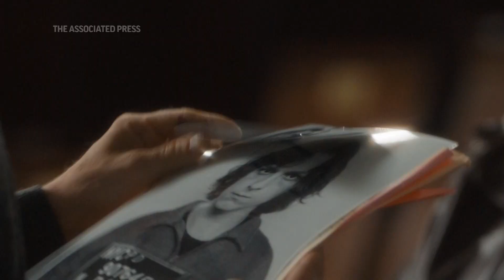Tom Holland once again must refrain from spoiling his latest role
(12 Jun 2023) Tom Holland, known among the MCU as one of the actors who accidentally has said too much, says his latest role in the Apple TV+ series "The Crowded Room" is also one he can't elaborate on. Holland says it's filled with twists and turns the audience is meant to navigate on their own. The series co-stars Amanda Seyfried. (June 12)